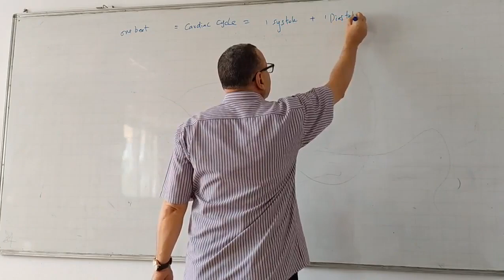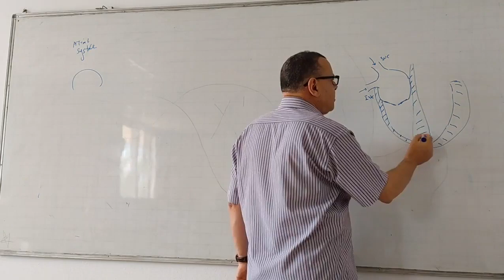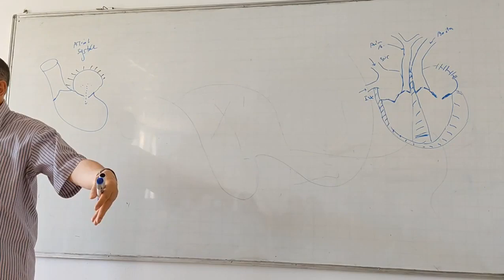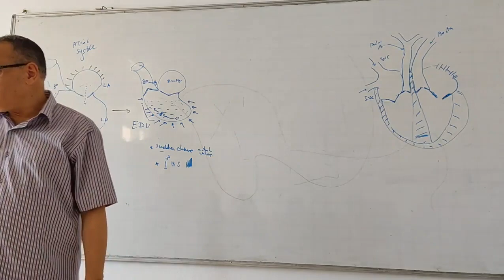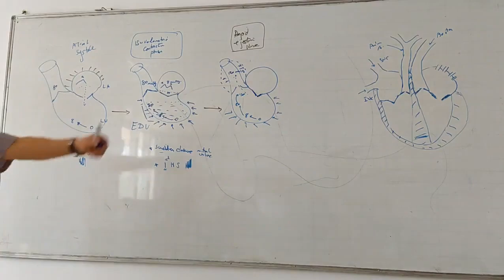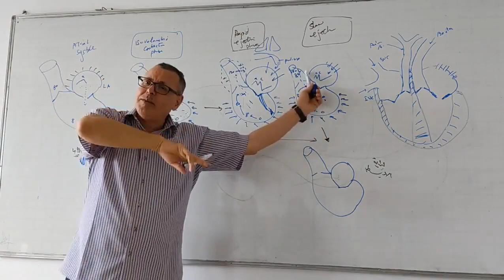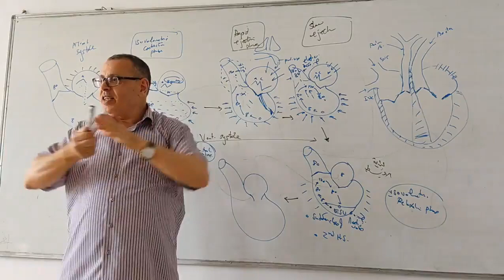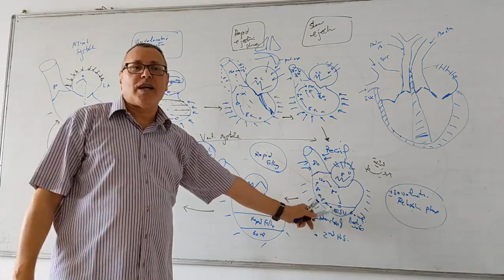Cardiac cycle part 1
CVS physiology